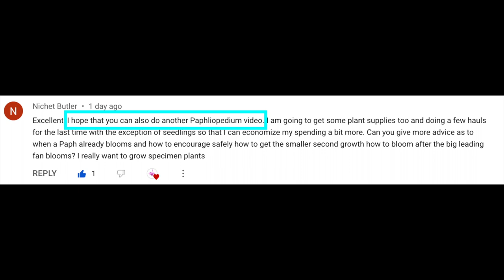Slipper Orchids carecollab UPDATE | First Blooms | Fails / Successes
I have not changed any of my care routine with my phragmipediums and paphiopedilums. Emphasis on CARE! What I did to my Phragmipedium Memoria Garren Weaver during the winter of 2022/23 had nothing to do with care. It was sheer neglect and complacency. Still, since the original Slipper Orchid Care CareCollab video aired, I have had some first time bloomers 🙌🏼🤸🏼‍♀️👍🏼
Ed's Orchids: shorturl.at/msS47
TIMESTAMPS:
00:00 - Update on Ninja Orchids' Slipper Orchids Collection
01:25 - Phragmipedium Memoria Garren Weaver leca and self watering update
02:12 - Phragmipedium gratrixianum leca and self watering update
03:22 - Paphiopedilum Mint Chocolate leca and self watering update
03:53 - Paphiopedilum delenatii leca and self watering update
04:19 - Paphiopedilum Iona leca and self watering update
04:53 - Paphiopedilum Lynleigh Koopowitz leca and self watering update
05:39 - Paphiopedilum NoID leca and self watering update pest prevention
07:14 - Paphiopedilum spicerianum leca and self watering update
08:06 - Paphiopedilum Gloria Naugle leca and self watering update
09:06 - Paphiopedilum bellatulum leca and self watering update
My environment:
Mediterranean climate, hot summers / mild winters
45% - 85% humidity, with regular airflow